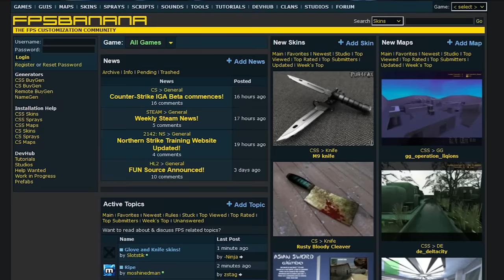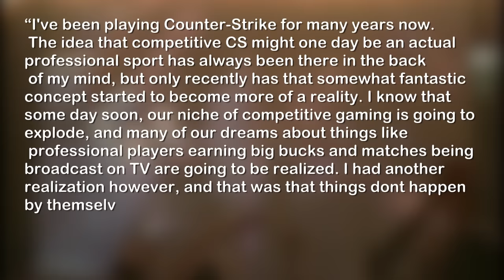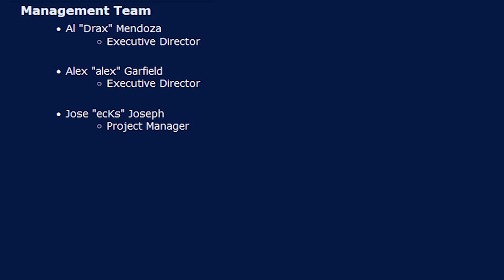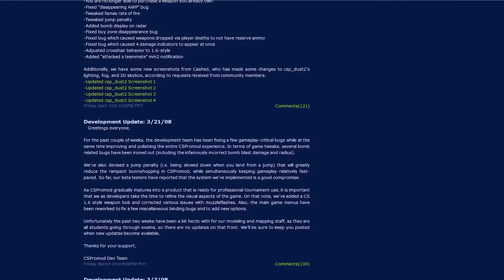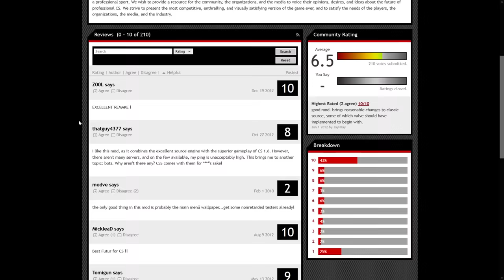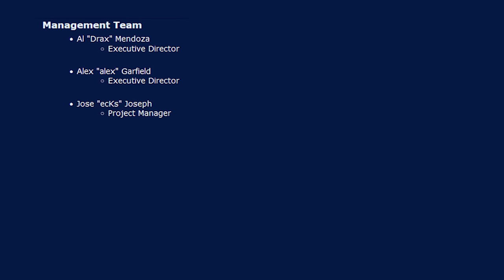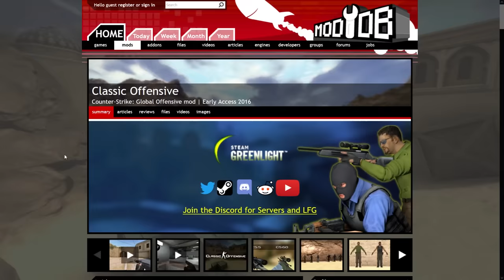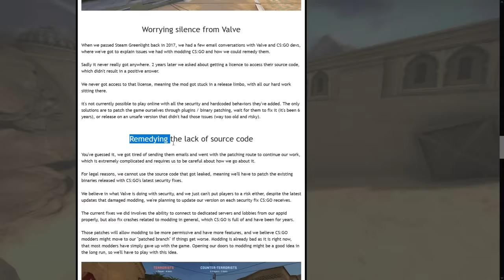Counter Strike's Forgotten Remake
Long ago in a distant past, a few pro cs players frustrated with the state of their favorite game wanted to take matters into their own hands